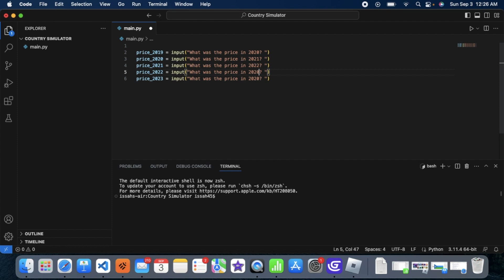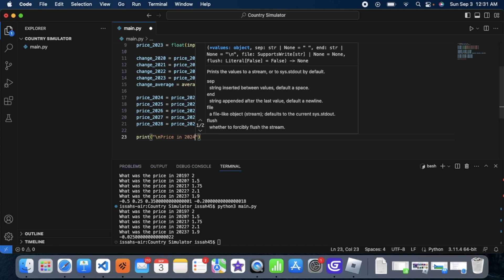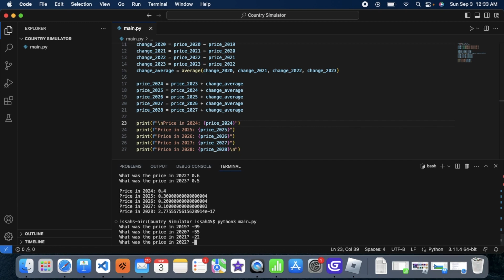Python Tutorial | How To Create A Price Predictor With Python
in This Video We Will Learn:
Python,
Python tutorial,
Python tutorial for beginners,
Price predictor in python,
how to create a price prediction in python,
creating a price predictor in python,